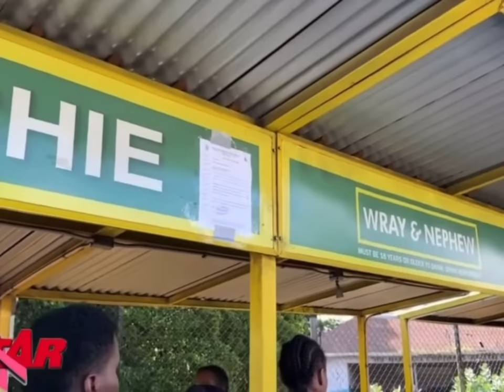Alice Crab Vendor Going To Jail For Feeding Public P00